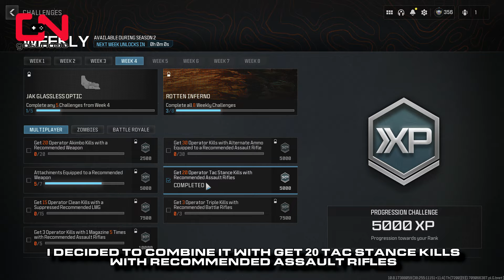Operator Close Call Kills MW3 Week 4 Challenges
Get 7 Operator Close Call kills with No Attachments Equipped to a Recommended Weapon with the help of our video. See what operator close call kills are in Call of Duty Modern Warfare 3 and how to get them. This is a challenge you get for Season 2 Week 4 multiplayer weekly challenges and these might show up later again.